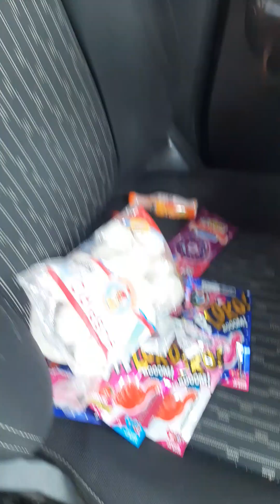Recebi a minha mesada do mês dos meus pais 🤑💰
Hoje eu vim mostrar para vocês o que eu fiz com o dinheiro da mesada que ganhei dos meus pais este mês eu comprei vários doces e gostei muito porque é um mais gostoso que o outro.